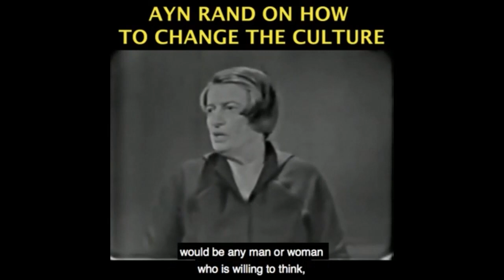Woke Culture is Not Marxism...IT'S MUCH WORSE !!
Become a monthly contributor This video was created by Christian Jackson.  Taken from YBS: Corporate Wokeness, and the Silicon Valley Led Rebellion Against It Streamed live June 19, 2021 You can see the full video